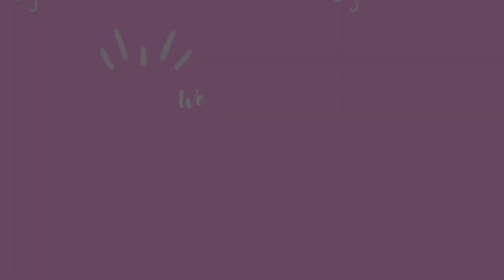Morning Routine✨Masak 3 Menu Simple, Refill yang Sudah Habis, Beberes Dapur || Daily Vlog IRT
Assalamualaikum...
hallo temen temen semua kembali lagi di channel mamah iren, seperti biasa ya temen temen aku mau share kegiatan aku, ikutin terus ya videonya sampai selesai jangan di skip ya 🥰
Bantu support dan dukung channel mamah iren ya biar channel-nya makin berkembang dengan cara
🌼komen
jangan lupa nyalian juga tombol loncengnya biar aku ada video baru temen temen ga ketinggalan video terbaru dari aku 🥰

terimakasih 🥰🥰